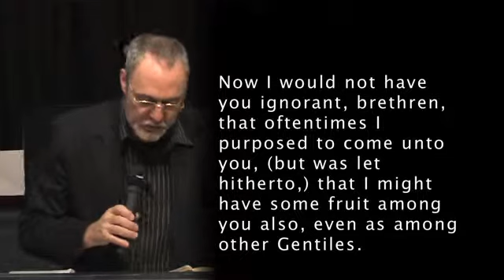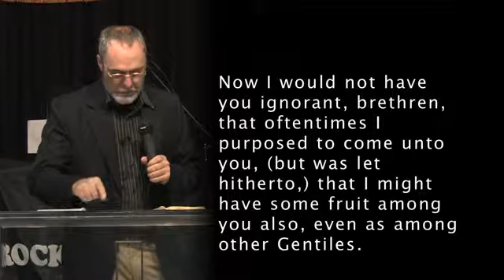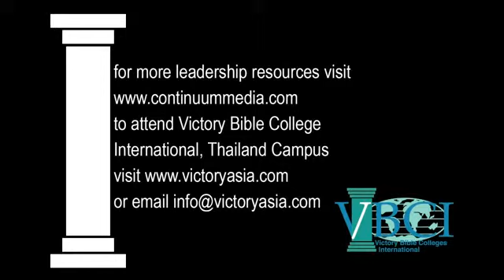VBCI: Romans 003 Part 3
Victory Bible College Course: Romans, The Gospel According to Paul. Lesson 003 "An Apostle's Passion For The Church" Romans 1:8-14, Point 3) Apostolic Fruit